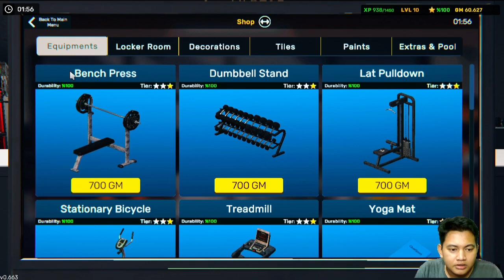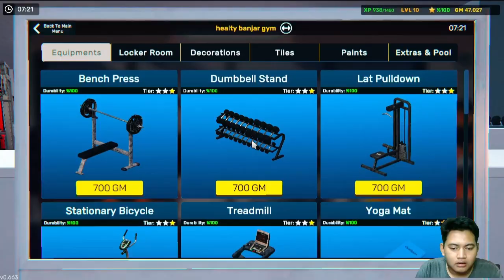TEMPAT KITA PENUH DENGAN ALAT - ALAT GYM HIGH CLASS SEMUA GUYSS | gym simulator 24 GAMEPLAY #6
🔺kalo udah mencapai target ☝🙂, gw janji pitak sambil record guys

      upload vidio terbaru